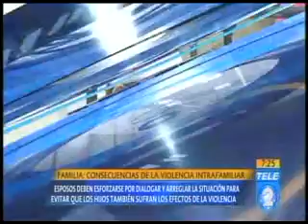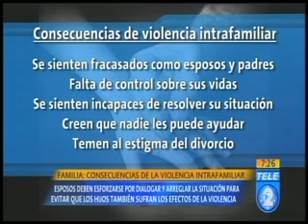07 Familia consecuencias de la violencia intrafamiliar